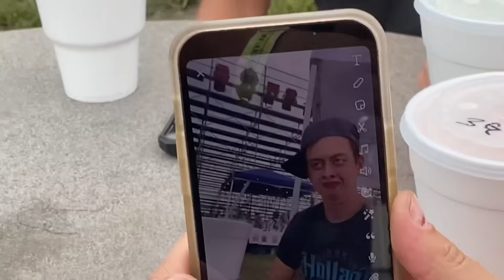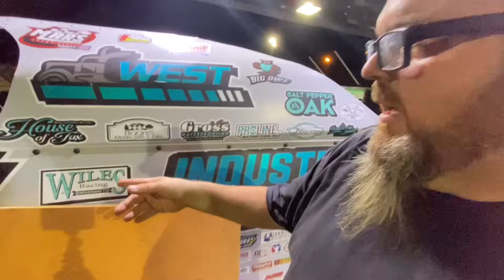In a KART Is Where It STARTS!!! We’re Hoping to Get It In Tonight!!!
In a KART Is Where It STARTS!!! We’re Hoping to Get It In Tonight, BUT… either way we are getting our racing FIX!!! Night 3 Mod Mania!
In this video we are hoping for some good weather and some awesome racing action! After 2 rainouts at Mod Mania, the track crews are ready to do whatever it takes to make this event happen tonight! But first, Chase and the crew head over to the go kart track for some live action!!! Thank y’all for the support and love! We had a great time being back at Tri-City Speedway! Next video coming soon!